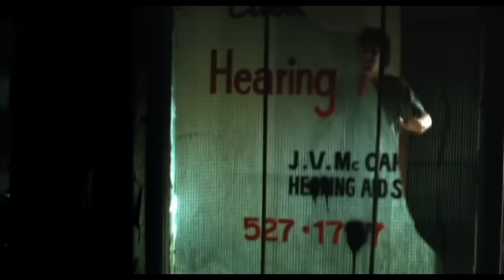Three Days Grace - Home (Official Video)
Three Days Grace’s official music video for 'Home’

Lyrics:

I'll be coming home
Just to be alone
Cause I know you're not there
And I know that you don't care
I can hardly wait to leave this place

You're never satisfied
This is not a home
I think I'm better off alone
You always disappear
Even when you're here
This is not my home
Home, home, this house is not a
Home, home, this house is not a home